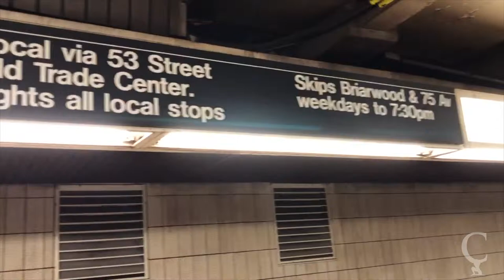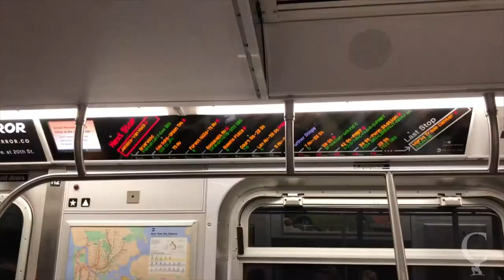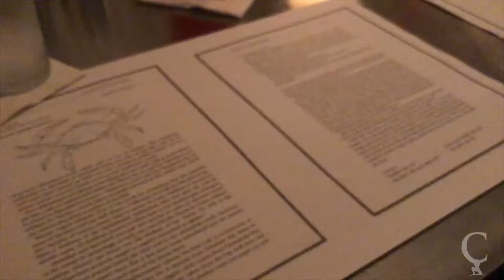VLOG- New York Adventures with Andrew Cartwright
Just wanted to share our amazing adventure to New York with Anna!

OVER 26 YEARS OF KNOWLEDGE THAT UNCOVERED MY FULL POTENTIAL IS CRAMMED INTO 1 BOOK FOR YOUR CONVENIENCE GRAB ONE TODAY! :